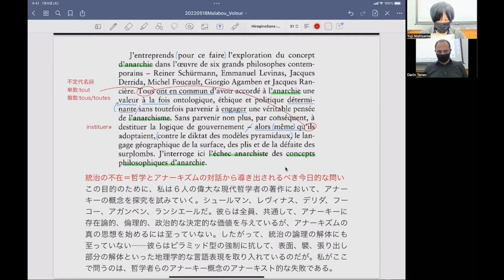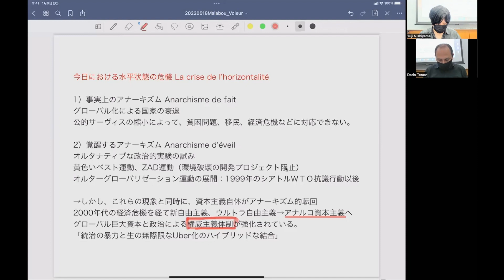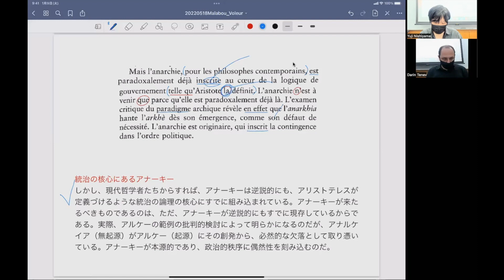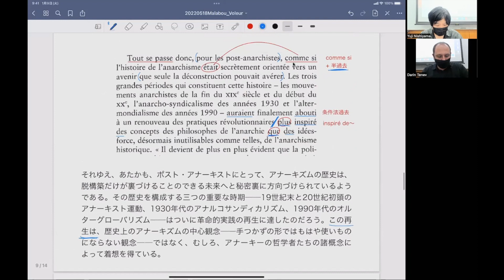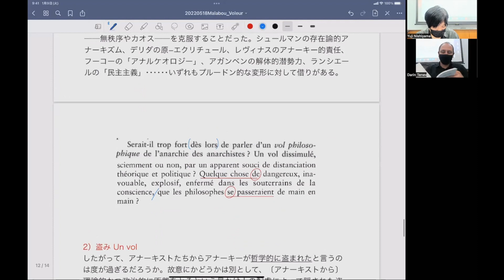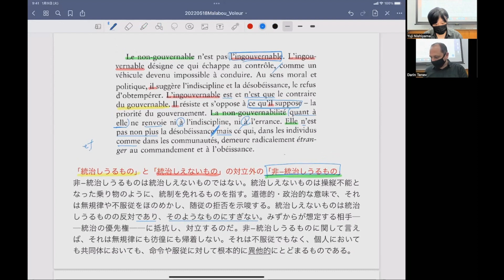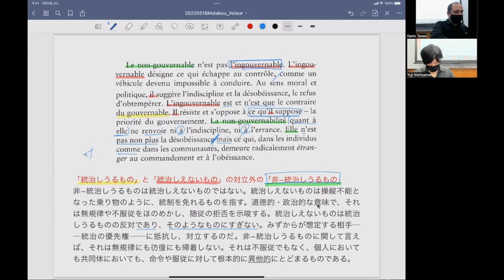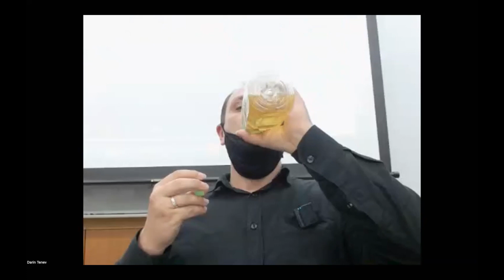カトリーヌ・マラブー『泥棒！ アナーキズムと哲学』を読む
カトリーヌ・マラブー『泥棒！　アナーキズムと哲学』を読む　2022年5月18日
西山雄二（東京都立大学）×ダリン・テネフ（ブルガリア・ソフィア大学）
主催：東京都立大学西山雄二ゼミ　後援：脱構築研究会
0:00:00 - オープニング
0:01:35 - 統治の不在の問い
0:12:40 - アナーキーとアナーキズム
0:20:57 - 哲学のアナーキーと政治のアナーキズム
0:33:31 - ポストアナーキストの立場
0:48:35 - 思考されざるもの、盗み、否認
1:01:24 - 非-統治しえないもの
1:21:42 - マラブーのデリダ批判
1:33:19 - まとめ